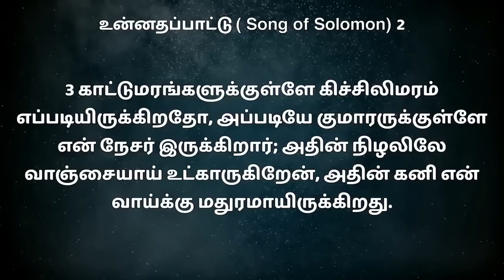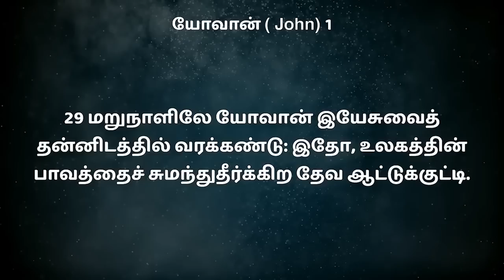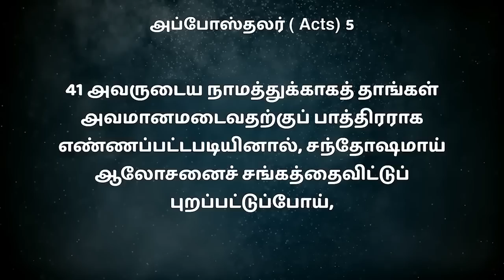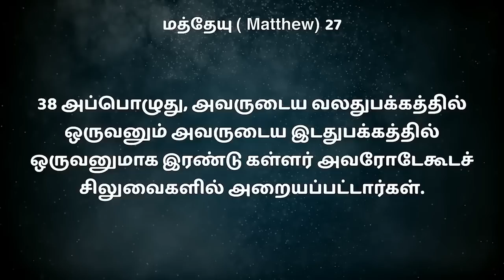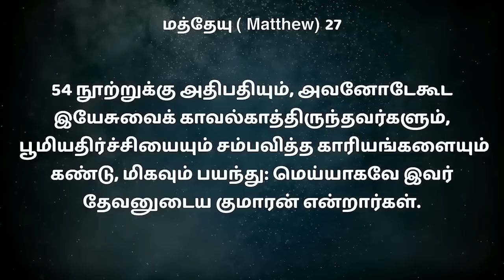காட்டு மரங்களுக்குள்ளே | BRO MD JEGAN | Sathiyamgospel | 12 Nov 23